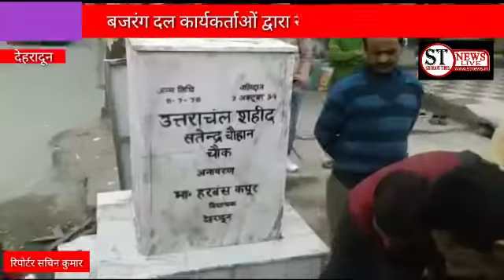सेलाकुई मैं बजरंग दल ने चलाया सफाई अभियान